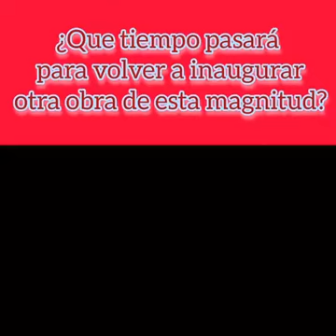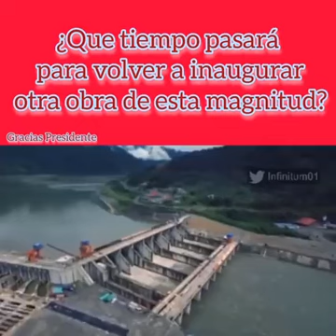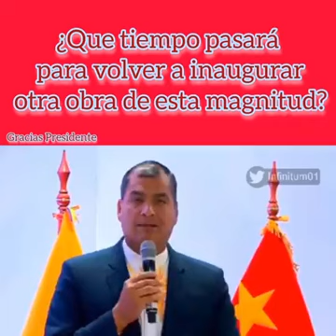¿que tiempo pasará para volver a inagurar otra obra de esta magnitud?